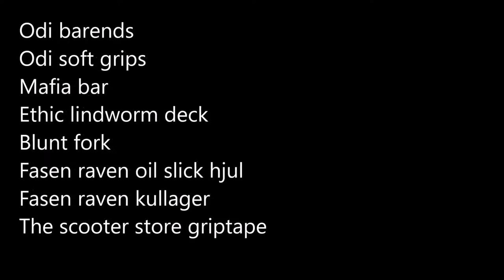Scooter check med Erik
hej det här är vår första video och det är en scooter check med erik hoppas ni gillar det

Dem som är med i crewet är Erik,Anton,Felix och Alfons

Följ oss på Instagram: scooter_fille03 scooter_erik03 scooter_anton scooteraffe